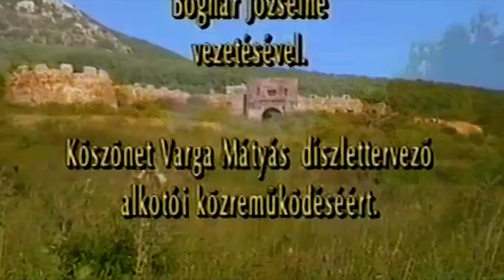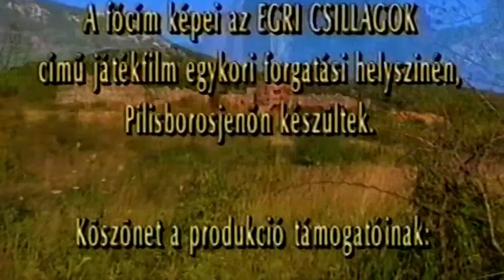Egri csillagok - musical (1997) - jubileumi, bővített változat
A teljes tv film még több kivágott jelenettel, és javított hanggal!

A felvétel az ősbemutatón, 1997 augusztusában készült a Margitszigeti szabadtéri színpadon, így az előadás most 20 éves, ezen alkalomból szerkesztettem ezt a változatot.

Gárdonyi Géza regénye és Várkonyi Zoltán nagyszabású filmje alapján készült az 1997-ben, a Margitszigeti Szabadtéri Szinpadon bemutatott Egri csillagok musical.

A darab parádés szereposztása:

Dobó: Szakácsi Sándor
Jumurdzsák: Varga Miklós
Török Bálint: Vikidál Gyula
Sárközi: Nagy Feró
Bornemissza Gergely: Novák Péter
Cecey Éva: Rémi Tünde
Hegedűs István: Földes Tamás
Cecey Péter: Makrai Pál
Gábor pap: Fazekas István
Izabella királynő: Varga Klára
Szolimán szultán: Meződi József
Ceceyné: Varga Tóth Irén
kis Gergő: Rónaszéki Álmos
Vicuska: Üveges Réka

Zene: Várkonyi Mátyás, Szöveg: Béres Attila, Rendező: Novák Ferenc

További információk:
A darabból készült egy lerövidített tv film amiből nagyon sokat kivágtak. Néhány kivágott jelenet most, visszakerült a filmbe, de sajnos ezek rosszabb minőségűek.

A teljes előadás élő volt. A felvételen is látszik, hogy minden fontos szereplőn volt mikroport. Ennek ellenére, néhány résznél, ahol a hangminőség miatt szükségesnek éreztem a CD hangot vágtam a felvétel alá.

Ez a változat tartalmazza a "Legyen tanunk az ég" számot. Ez a dal kimaradt az előadásból, viszont a CD-n és a későbbi változatokban is szerepel. Mivel a zenéhez nem volt kép ezért egy klippet szerkesztettem hozzá. Ez ekkor látható: